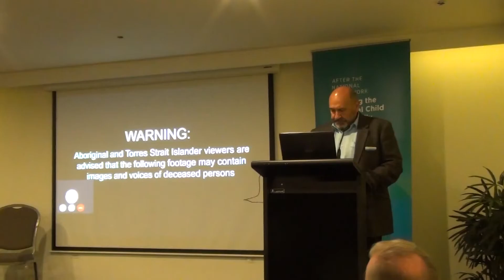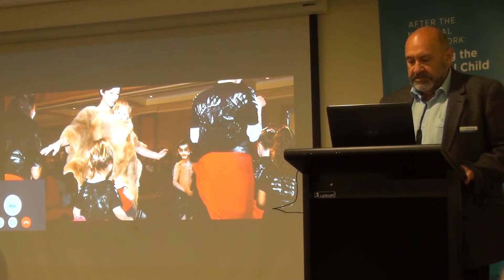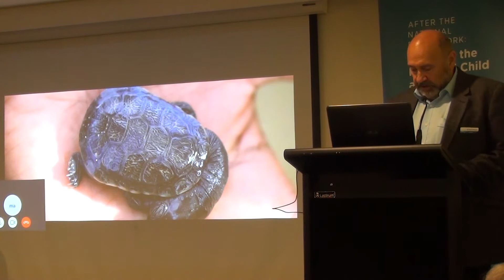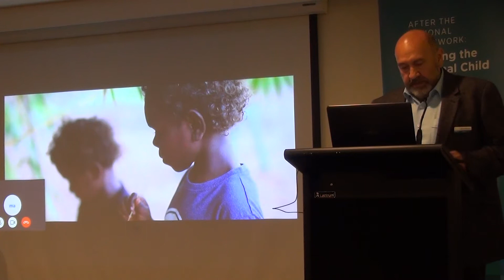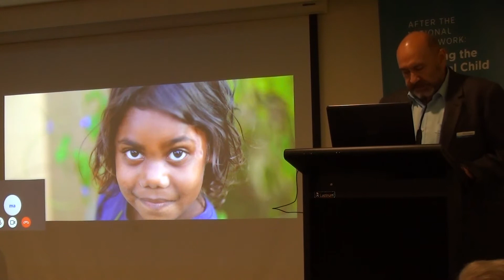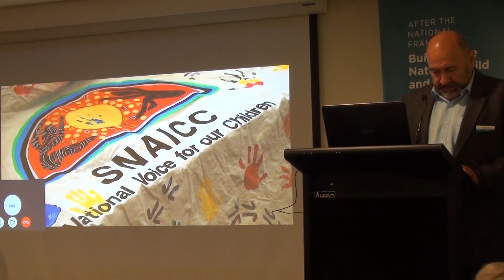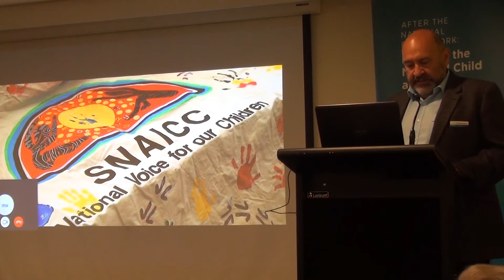Richard Weston keynote address at Child Aware 2020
Richard Weston, CEO of SNAICC - National Voice for our Children delivered his keynote address to Child Aware 2020, titled "Safety and wellbeing for Aboriginal and Torres Strait Islander children: Understanding the scale of complex trauma and its impacts on children and families".